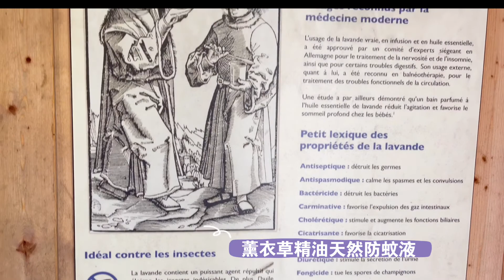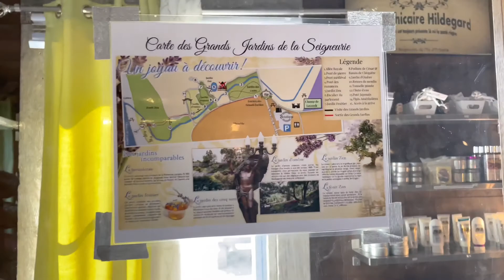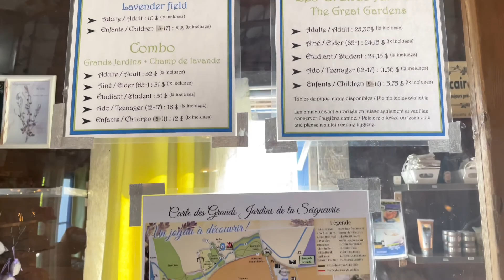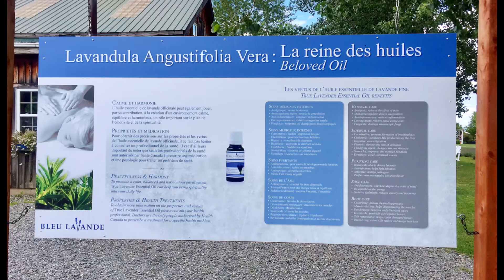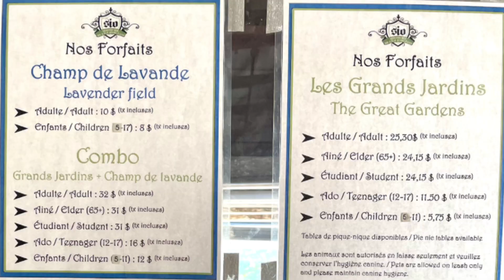加拿大魁北克省三大薰衣草田｜Lavender Season in Quebec, Canada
Lavender Season in Quebec, Canada

解鎖魁北克省Top3薰衣草田，評析各家優缺點 $💰入園金，野餐籃食物準備參考、拍美照#ootd look, 最佳拍照時段下午4-6點👍
世界知名的薰衣草田：法國、日本、克羅埃西亞、再加一個加拿大魁北克省的薰衣草入造訪的口袋名單吧！

lavender season is coming!
🌟Top 3 lavender fields in Quebec
1️⃣ Bleu Lavande
2️⃣ La Maision Lavande
3️⃣ La Seigeneurie
Which one is best to visit?
Check video for pros & cons 👉
Music and photography 👉 Shayman

魁北克省每年有一個特別的假期，有別於加拿大的其他省份，就是魁北克夏季有一個特殊假期「建工假」，Construction week or Construction holiday, 通常是七月底至八月初，因為此段期間天氣太熱，建築工人無法頂著烈日工作，放2周的納涼假期，後演變成上班族也一起休每年的2周給薪假期。很多人或趁此機會去海邊、河邊、森林里露營消暑。

@findathere 趁七月底薰衣草盛開季節，來一場薰衣草網紅打卡之旅，從Montreal開車去魁北克三大知名薰衣草田的時間👉

1️⃣ Bleu Lavande  (MTL🚙1.5小時）
👍優點：地緣廣大、野餐桌和設施齊全、可在薰衣草按摩+野餐籃的套裝多元選擇
👎缺點：地點偏遠，入園成人價格高$16 +稅+服務費=20.49加幣

2️⃣ La Maison Lavande (MTL🚙45分）
👍優點：設置許多網美打卡景點、觀景露台適合拍攝全景、薰衣草優格冰淇凌好吃和食物選擇多、音樂主題活動多元、離蒙城距離最近
👎缺點：薰衣草田面積最小，品種較少、薰衣草品。入園成人價格$12+稅=13.8加幣

3️⃣La Seigneurie de l’île d’Orleans (MTL🚙3小時）
👍優點： 薰衣草種類多、薰衣草田面積大、有7大主題花園、整體風格最仙氣，有仙境般噴水池和涼亭、浪漫婚禮佈置區、整體而言最不商業，好拍攝無人景的薰衣草田。入園成人價含稅$10
👎缺點：流動性廁所、無美食只有一間小而溫馨的精品店，只賣礦泉水（2加幣/1瓶）、地點最遠

選好造訪哪家薰衣草田後，好好打扮一下，拍薰衣草的衣服和顏色搭配，妝感建議素顏妝最搭薰衣草的風格。祝你的薰衣草消暑療癒之旅愉快。

FIND@HERE分享旅行生活一切大小事，
希望與大家交流旅行生活(旅住吃喝玩樂)

FIND＠
Hotel (旅行住宿）
Escape (旅行生活)
Event (活動展覽）
以創新的旅行生活，
將旅行融入生活感，
將生活注入旅行感，
一種永遠在路上創新旅行的生活方式。
還有旅行時#自煮食光與#以食會友的簡易#私房食譜分享！
一起過簡單但有品質、有想法、有溫度、有交流的生活。。。

FIND@HERE版主FanFan，是媒體人、老師和專欄作家，
旅居多國五大洲。與你分享私Fan旅行生活，
旅居＝旅行＋生活＋工作＋深造＋體驗多國文化。
如果有海外留遊學、海外工作、旅居生活、私房食譜和訂機票和住宿Tips，
可留言或Email，也可以到FB和IG私信聯繫，我樂意與大家分享我的經驗。

歡迎大家留言，分享你的想法和問題，這是你我的旅行生活私Fan讚！
FIND@HERE wish you Bon Appétit  and Bon Voyage!

Youtube🔍FINDatHERE 📱shorturl.at/ceqD3